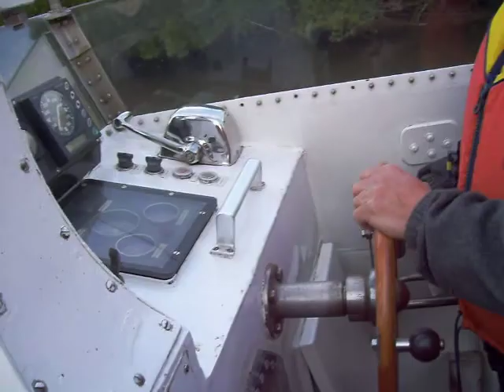CW3TD ISLA TIMOTEO DOMINGUEZ 2010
RADIOAFICION EN URUGUAY